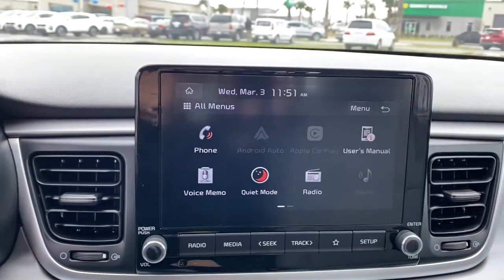2021 Kia Rio Panama City, Lynn Haven, Fort Walton, Port St. Joe, Marianna, FL 379575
Steel Gray New 2021 Kia Rio available in Panama City, Florida at Bill Byrd Kia. Servicing the Lynn Haven, Fort Walton, Port St. Joe, Marianna, FL area.